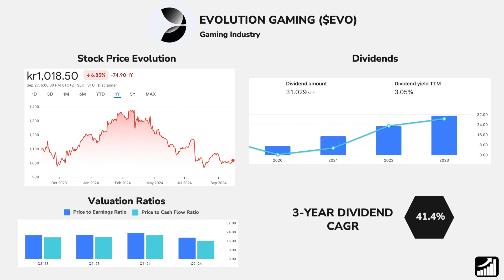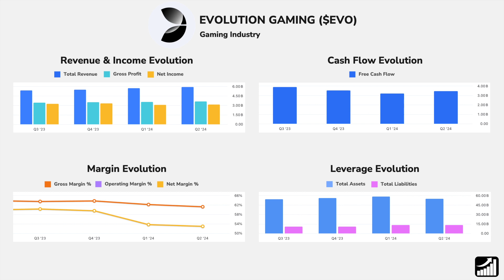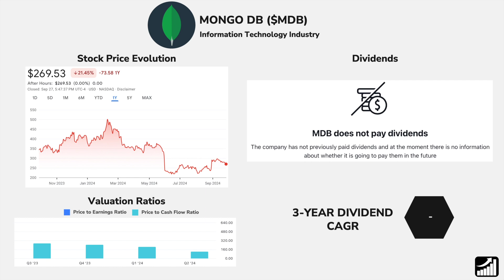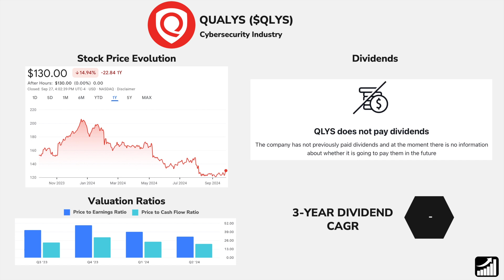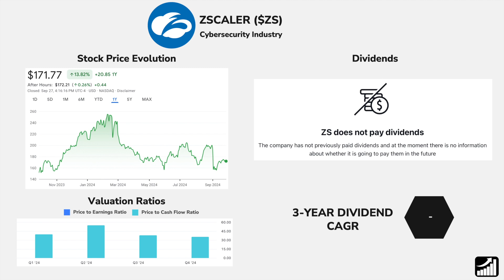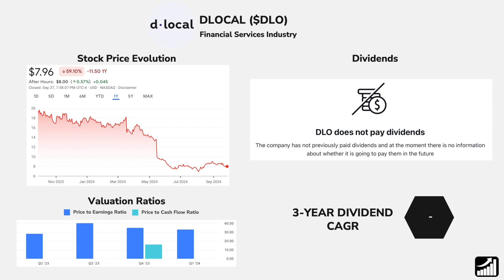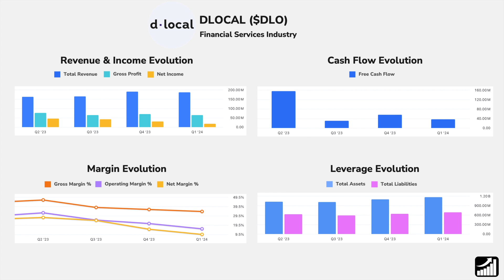5 Undervalued Stocks You NEED to Consider in October 2024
🚀 Discover 5 Undervalued Stocks You NEED to Consider in October 2024, offering potential investment opportunities. Join us as we analyze market trends and uncover promising stocks poised for a rebound. Remember, due diligence is key in investing. 📈

Timestamps:

0:00 Introduction
0:15 Evolution Gaming (EVO) Stock
1:43 Mongo DB (MDB) Stock
3:01 Qualys (QLYS) Stock
4:10 ZScaler (ZS) Stock
5:22 DLocal (DLO) Stock

📈 Become a better investor and improve your personal finance!

💵 Get a free stock by joining Trade Republic!

About The Cash Flow Compounder:

I am not a professional investor and have never claimed to be. I'm an amateur investor sharing my experience of what I have learned. My approach and goal to investing is to buy high-quality long-term investments in world-class businesses that I call "compounders". I view my investments as businesses, not as stocks. I will make mistakes in investment decisions from time to time. Results are not guaranteed. Please do not blindly follow me into any investments, and make sure your portfolio and investments are built around your specific income, risk tolerance, personality, and timeline, and overall circumstances.